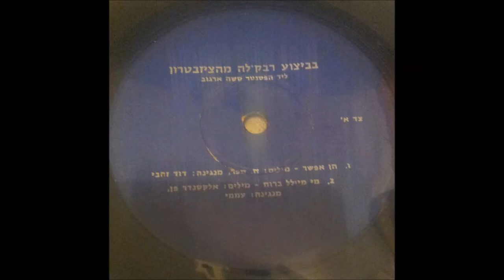הקלטה נדירה - רבקל'ה קרמר -מיהו המיילל ברוח- 1961 -מעלה דודי פטימר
*מתוך תקליטון הסולו הנדיר מאד של סולנית הצ'יזבטרון - רבקל'ה קרמר שיצא במספר עותקים בודדים לחברי הצ'יזבטרון בלבד בשנת 1961 .

מילים: יעקב אורלנד
לחן: עממי רוסי